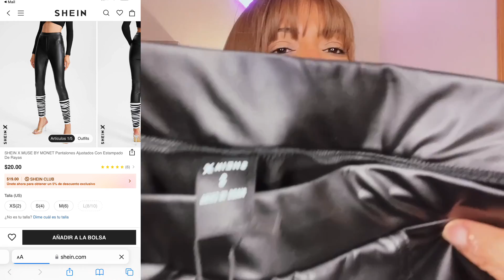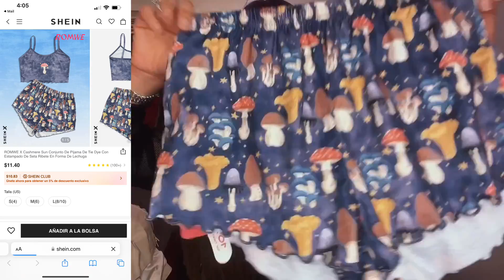Increíble haul de SHEIN X Art Meet Fashion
Instagram 👉🏻 Kentkinberlyoficial
Tiktok👉🏻Kentkinberly

Cupón 15%off extra 👉🏻 AMF104

Enlaces de ropa:👇🏻

Search IDs:
SHEIN X MUSE BY MONET Striped Print Skinny Pants 12635722

SHEIN X LUSINE BONFIELD Ombre Lapel Neck Blazer & Shorts 12972299

ROMWE X Mountain Vintage Press Plaid & Skull Graphic Contrast Binding Pajama Set 11460063

SHEIN X Jhamilee Rose Contrast Binding Crop Tweed Blazer & Wrap Skirt Set 11638146

SHEIN X Aeyroh Geo Print Puff Sleeve Crop Top & Flare Leg Pants 3617216

SHEIN X AMARABLACK Drawstring Waist Letter Embroidery Hooded Coat 11712428

ROMWE X Cashmere Sun Tie Dye Mushroom Print Lettuce Trim PJ Set 10853217

Enlace para que votes por tu diseñador favorito 👇🏻

Diseñadores 👇🏻